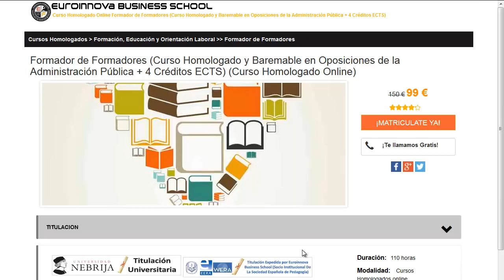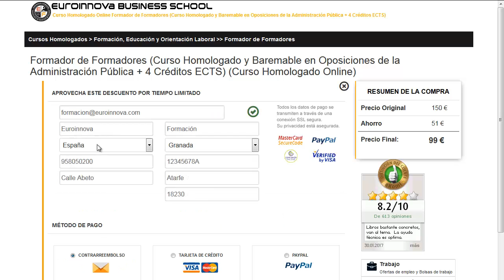curso mantenimiento de piscinas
curso mantenimiento de piscinas. Encuentra todos los estudios para curso mantenimiento de piscinas. Si no sabes donde hacer un curso o master oficial. En la página Oficial de euroinnova Business School podrás buscarlo todo.

Te ofrecen todo en curso mantenimiento de piscinas. No lo dudes más,visítanos y usa nuestro buscador con el que encontrarás cualquier curso o master sobre curso mantenimiento de piscinas que quieras realizar.

Tenemos mas de 10000 master y cursos gratis con los que enriquecer tu CV. Te Contamos todo lo que quieres saber sobre curso mantenimiento de piscinas precios, descuentos,donde se estudia. Entra y descúbrelo en nuestra web